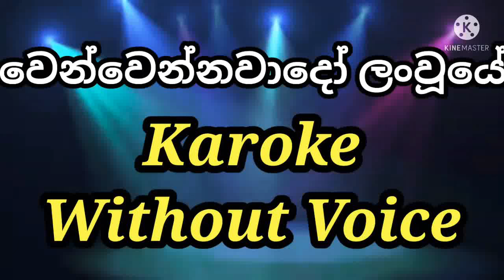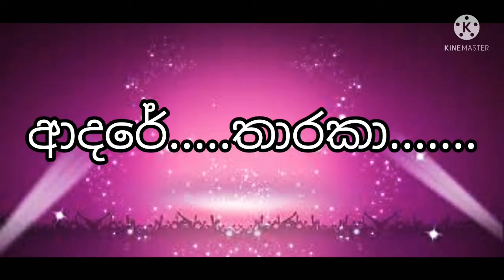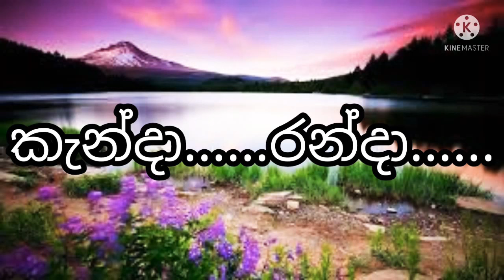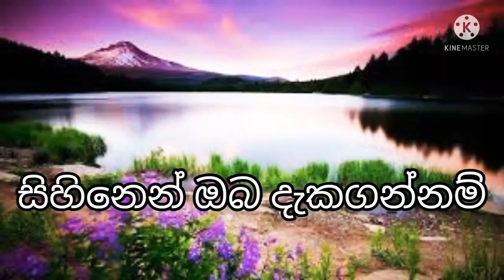Wenwennawado lanuye karoke without voice වෙන්වෙන්නවාදෝ ලන් වූයේ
ගායනය: විශාරද වික්ටර් රත්නායක